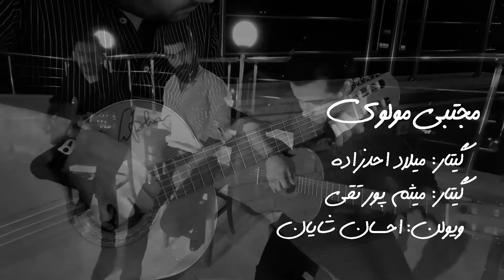آخرین آواز (علی زندوکیلی)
کاور آهنگ آخرین آواز از علی زندوکیلی
خواننده: مجتبی مولوی
ویولن: احسان شایان
گیتار: میلاد احدزاده
گیتار: میثم پور تقی
کلیپ: امیر آردفروش